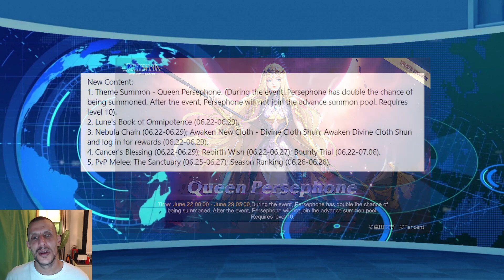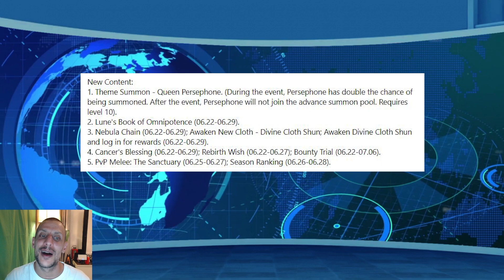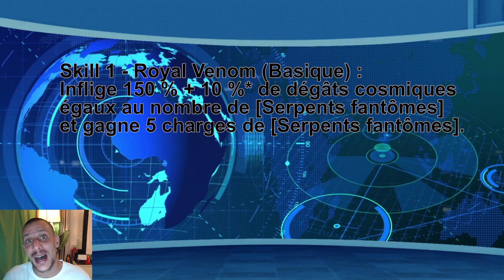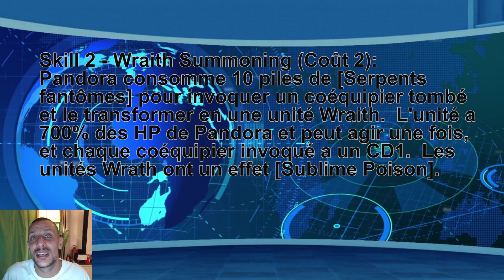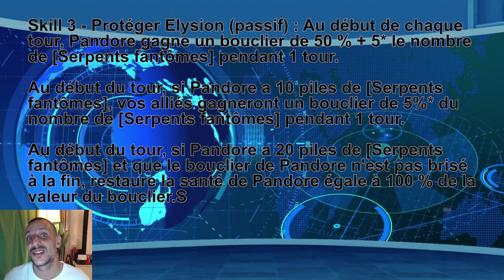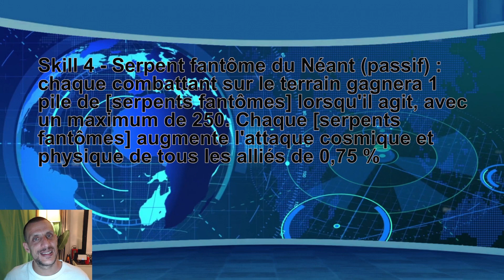Cosmo News #134 - Preview Pandore LC / Shun GC RC arrive / Skin Artémis et plus